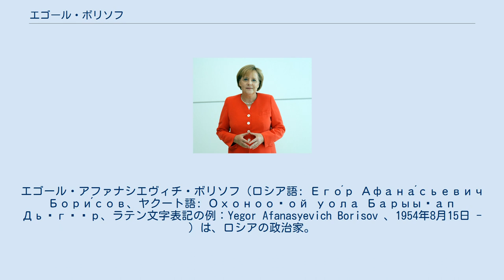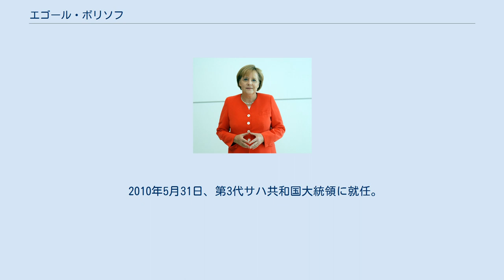エゴール・ボリソフ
エゴール・アファナシエヴィチ・ボリソフ（ロシア語: Его́р Афана́сьевич Бори́сов、ヤクート語: Охонооһой уола Барыыһап Дьөгүөр、ラテン文字表記の例：Yegor Afanasyevich Borisov 、1954年8月15日 - ）は、ロシアの政治家。
ロシア連邦サハ共和国第5代首相を経て、2010年から2018年まで第3代サハ共和国首長（元首格）を務めた。
ヤクート自治共和国チュラプチンスク地区チュラプチャ村出身。
 1971年から1974年まで整備士、修理工としてチュラプチンスク地区の農場に勤務する。
1979年ノヴォシビルスク農業大学を卒業し機械技師の資格を取る。
 1991年ヤクート自治共和国農業次官を経て、1998年サハ共和国農相。
 2000年ヤクート農業研究所所長に任命される。
2002年サハ共和国首相に任命される。
同時にヴャチェスラフ・シュティロフ大統領の選挙対策責任者を務めた。
 2010年5月31日、第3代サハ共和国大統領に就任。
2014年4月24日より役職名が大統領から首長へと変更された。
2018年5月28日に首長を退任。
 ^ База данных «Лабиринт»: Борисов Егор Афанасьевич ^ Андрей Резчиков. По личным обстоятельствам. — 31 мая 2010 года — Взгляд.ru ^ Официальный информационный портал Республики Саха (Якутия): Биография Борисова Е. А. ^ Новая Газета: Якутские корешки. — № 89 от 7 декабря 2003 года ^ “worldstatesmen.org - Administrative Divisions of the Russian Federation - Sakha”. worldstatesmen.org. 2017年3月30日閲覧。